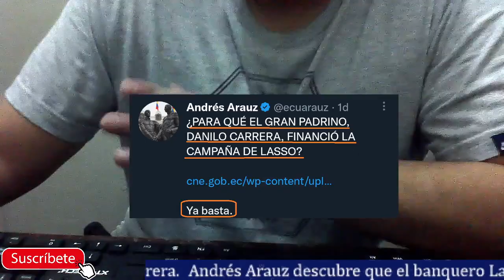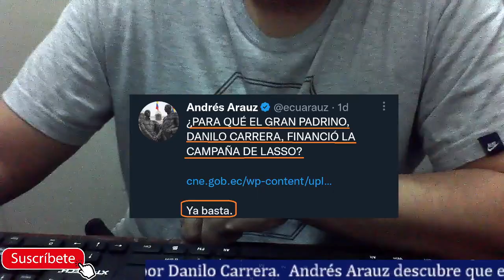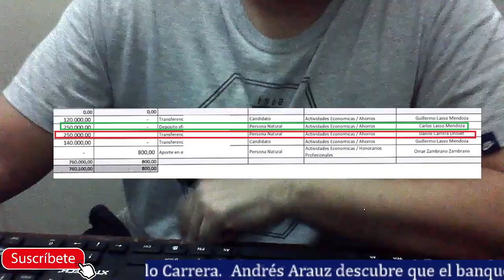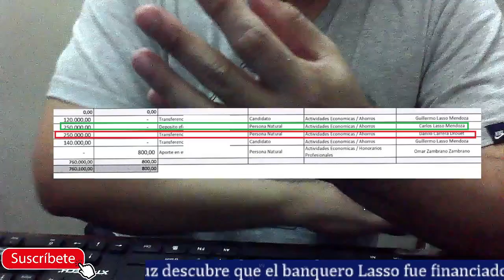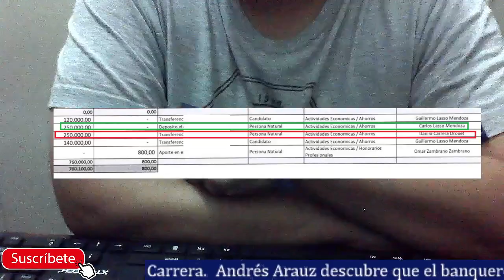Andrés Arauz descubre que Danilo Carrera financió a Lasso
Andrés Arauz indica que el gran padrino Danilo Carrera financió las campañas presidenciales del banquero Lasso. COn aportes millonarios. Cuando las investigaciones indican que Carrera está muy ligado con las bandas de Albania con su pana Rubén Cherrez. Y un aporte de 1.5 millones. Pero nuestras autoridades no hacen nada para investigar.